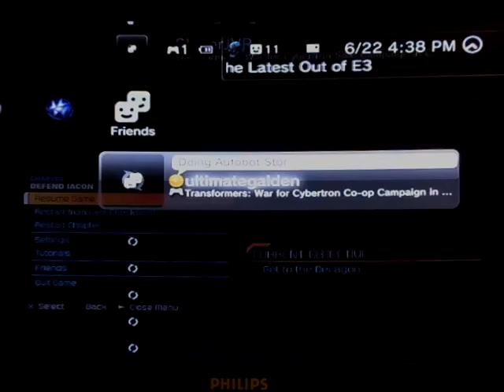Transformers:War for Cybertron (Autobot) Campaign pt3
U12N try to do the autobot campaign. The servers aren't working so good. How will we prevail?